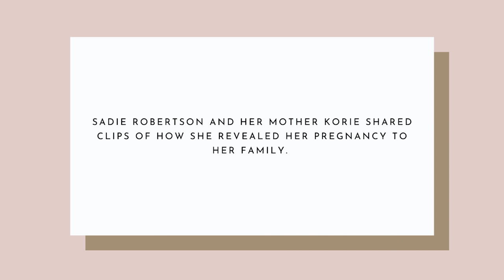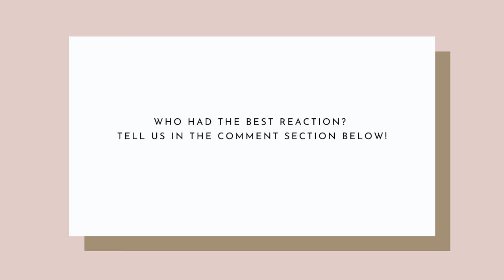Sadie Robertson Tells Phil Robertson, Willie and Korie Robertson/ Other Family That She's Pregnant